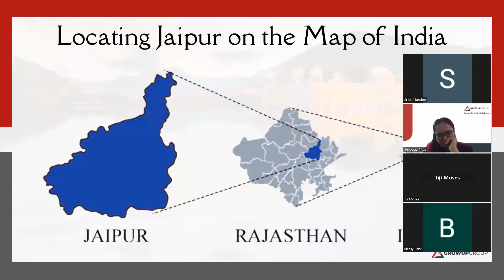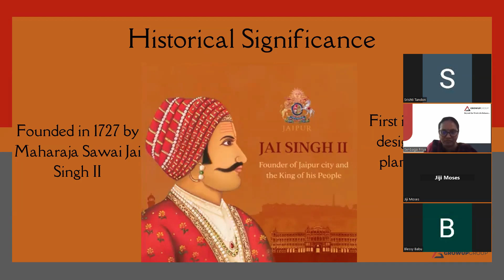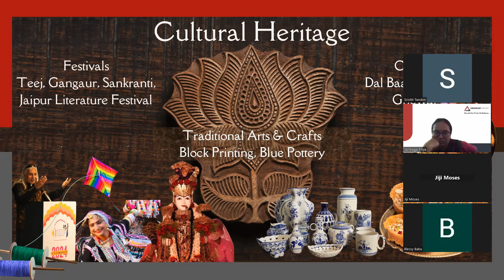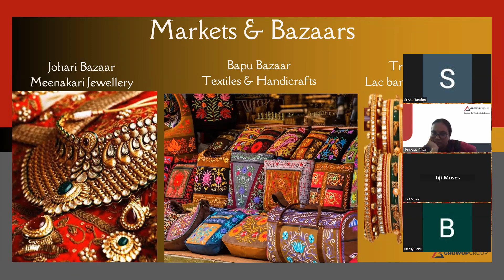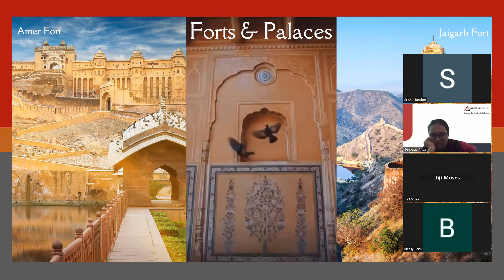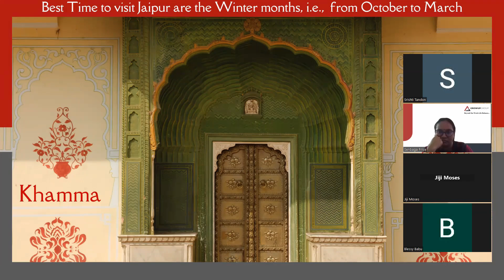Explore Jaipur: Royal Heritage, Cuisine, Festivals & Must-Visit Destinations -Know Your State Series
Welcome to Growup's "Know Your State" Month Academy Series!

📍 Episode: Discover Jaipur - Landscape, Climate, Food, Festivals & Tourist Destinations 📍

Join us as we explore Jaipur, the Pink City of India, known for its rich royal heritage, stunning architecture, and vibrant culture. This episode covers everything you need to know about Jaipur, from its picturesque landscapes and historical landmarks to its delectable cuisine, colorful festivals, and must-visit tourist spots.

In this episode, you'll discover:

🏰 Landscape & Climate:

The Aravalli Hills surrounding the city
The desert climate with hot summers and cool winters
The city’s pink sandstone architecture and lush gardens
🍛 Food:

Traditional Rajasthani cuisine: Dal Baati Churma, Laal Maas, and Ghevar
Street foods: Pyaaz Kachori, Mirchi Vada, and Jalebi
Sweets: Mawa Kachori, Gajak, and Imarti
🎉 Festivals:

Jaipur Literature Festival: A grand celebration of literature and ideas
Teej Festival: Celebrating the monsoon season with traditional songs and dances
Gangaur Festival: Honoring the goddess Gauri with vibrant processions and rituals
🌍 Tourist Destinations:

Amer Fort: A majestic hilltop fort with stunning architecture
Hawa Mahal: The iconic Palace of Winds
City Palace: The royal residence showcasing a blend of Rajput and Mughal architecture
Jantar Mantar: An astronomical observatory and UNESCO World Heritage site
Nahargarh Fort: Offering panoramic views of the city
🔔 Don't Miss:

Breathtaking visuals of Jaipur’s landmarks and royal heritage
Insider tips on the best food spots and local delicacies
Cultural insights and historical background
Embark on a virtual journey through Jaipur and get inspired to explore this regal city. Whether you're planning a visit or just curious about Jaipur, this video is your ultimate guide.

🎬 Watch now and experience Jaipur like never before!